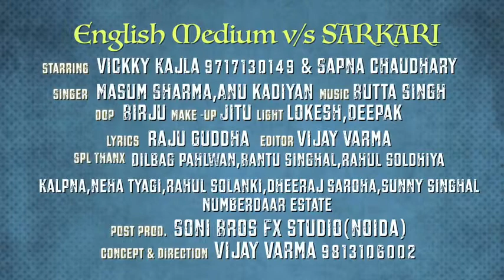Superhit Haryanvi song main English mein Padi Hui